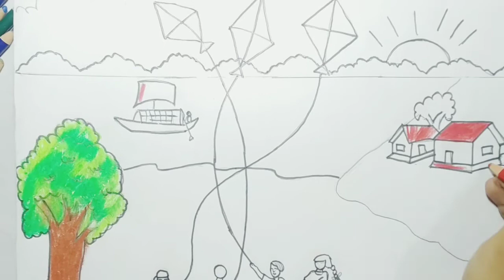How to draw kite flying scenery Ft.Raptuhan Sadman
Heyy guy
I am Sadman
In this Video You all can learn How to Draw
kite flying scenery Step step very easily
Love you all veiwer
Stay safe
Please  comment in the
(Comment Section)